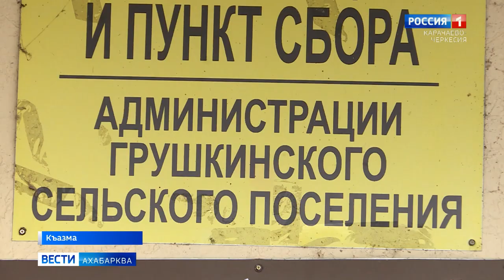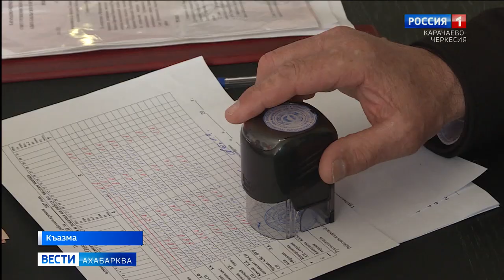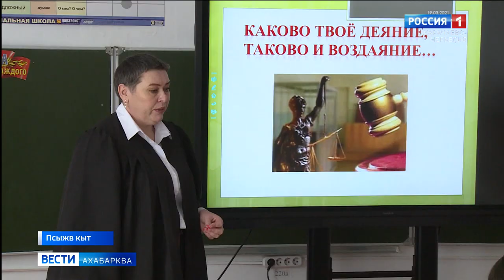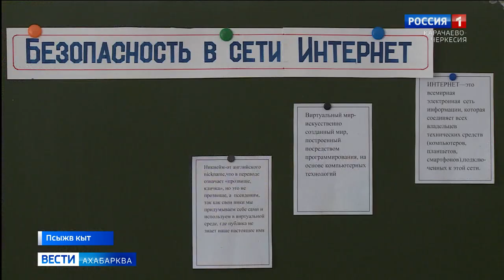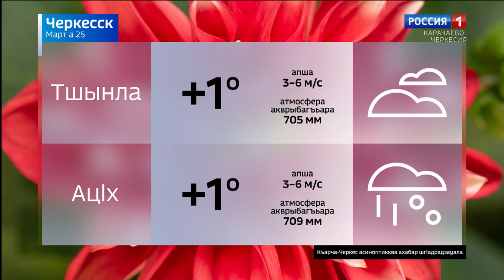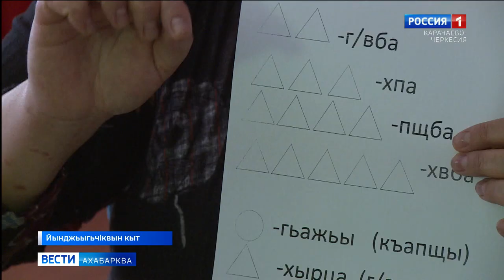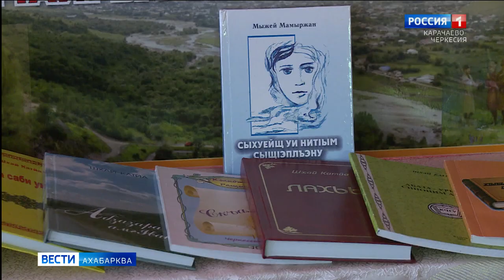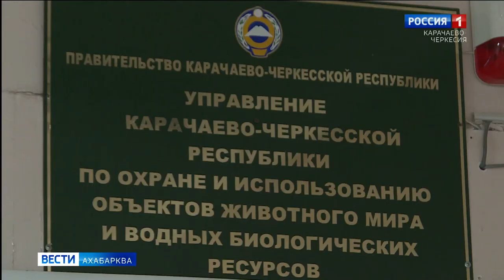Вести на абазинском языке 25.03.2021